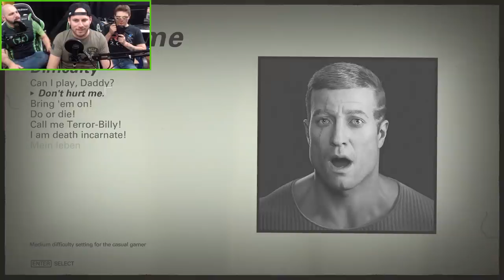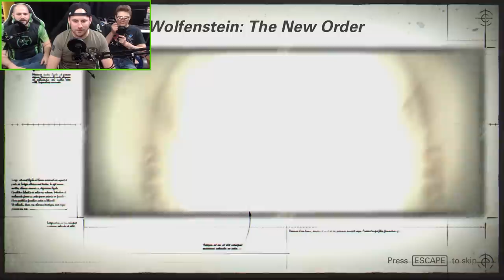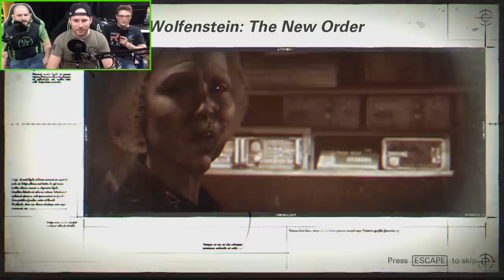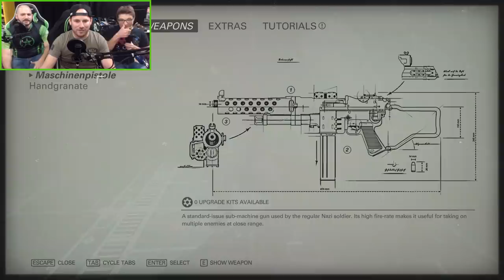Let's Watch - Wolfenstein II: The New Colossus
Achievement Hunter got their hands on Wolfenstein II: The New Colossus a little early and now they're ready for some over-the-top violence.

The boys take a spin with B.J. "Terror Billy" Blazkowicz, shooting, incinerating, and cutting the legs off of some people whose political ideologies are radically different from their own.